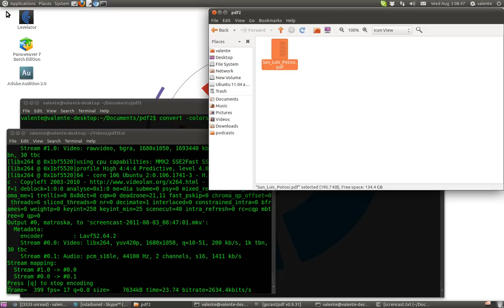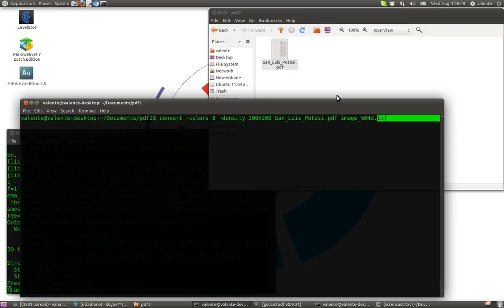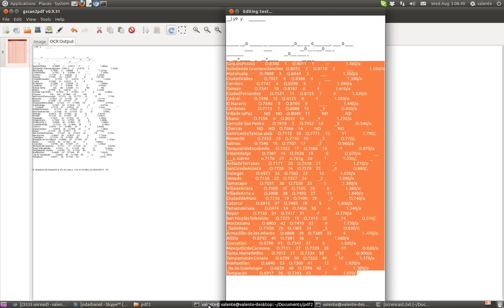pdf a texto con una tabla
usando software libre, convierto un archivo PDF a texto